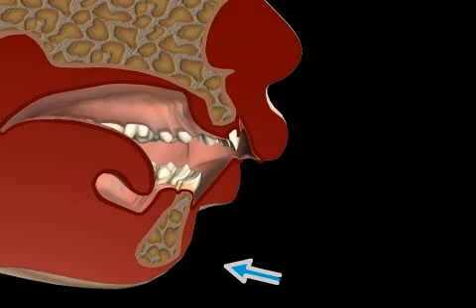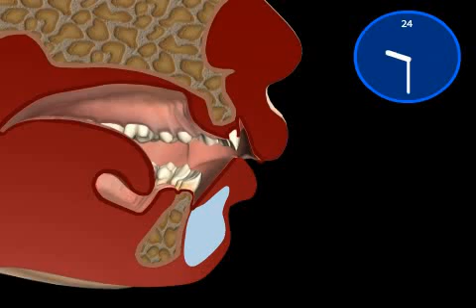Oral & Maxillofacial Surgery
Oral and maxillofacial surgery is a branch of surgery. As the name suggests, the focus of this profession is the mouth, the jaw region, the face, and the base of the skull.